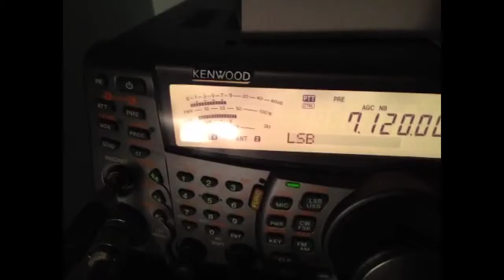LU5KCS - W2NNN 40 M QSO